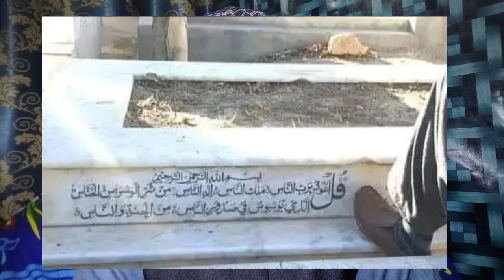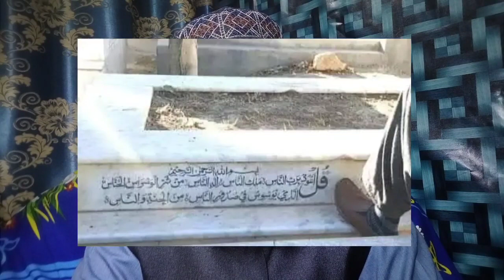quran ki sar e am by hurmati//army chief ka bara ilan/ulama ko latka [Abdullateefbukhariofficial]